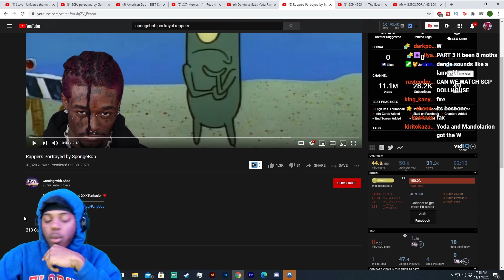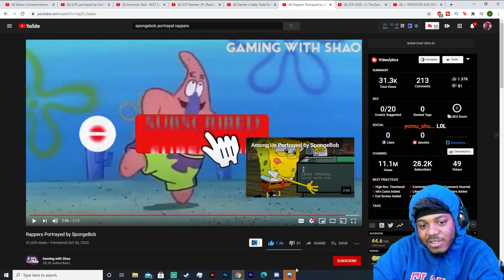Rappers Portrayed by SpongeBob REACTION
SocialClub: @IsiahCozy

$SendmeCashporfavor